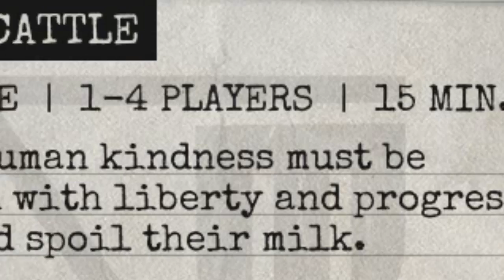*NEW* COUNTDOWN OUTLAST TRIALS EVENT IS CRAZY! (The Outlast Trials Countdown Event part 1)